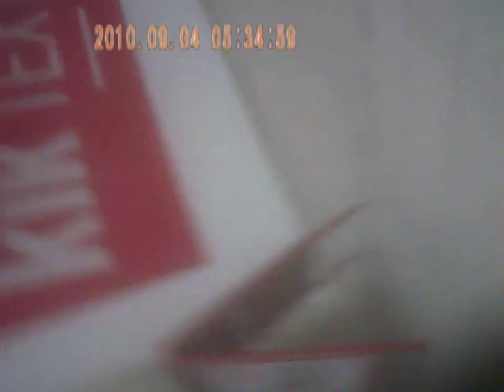duisburg marxloh marxloh center eingang mit nersteckte kamera